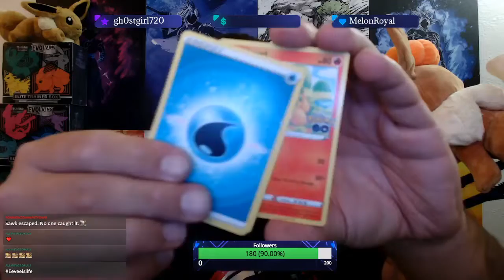Full Art Prof Research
Poké & Chill
supervised and mastered by Dj Cutman

Chilltendo
produced by the artist Jokabi